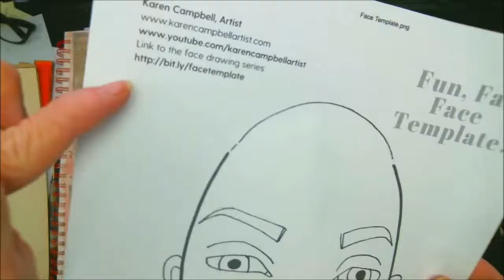Mixed Media Girl Using Jelly Gouache Inspired by Karen Campbell#iamacreator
In today's project, I used a mixed media pad by Arteza, craft paint, gelatos, and jelly gouache. This video is inspired by Karen Campbell, I will link her channel below.

Pennywise
Pinhead
Eleven

Mail:
1600 Cliffside Drive #169

CREDITS

Logo Design